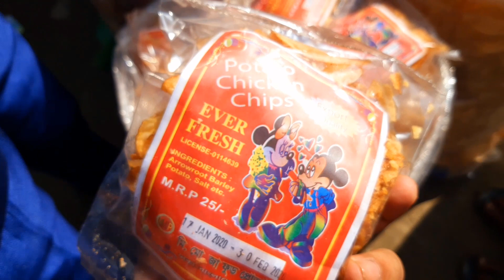Street Hawker Amazing Young Man Selling Dry Street Food Chips,Papor Fry,Candy,100 Tipes Street Food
🔔Welcome To My [ Street Food Cycle ] You-tube Channel যদি ভিডিওটি ভালো লাগে অবশ্যই লাইক  কমেন্ট এবং শেয়ার করবেন ।